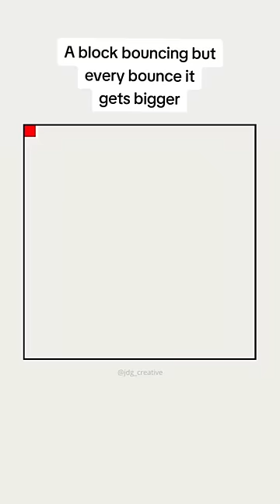It got bigger than the box at the end